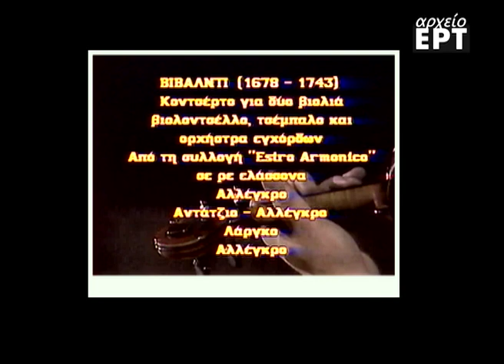Antonio Vivaldi. Concerto in D Minor, RV 565, Op. 3, No. 11 (Estro Armonico. Libro Secondo)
σολίστ:
Δημήτρης Σέμσης - βιολί
Στάμος Σέμσης - βιολί
Κώστας Θέος - βιολοντσέλο
Μισέλ Βίγκερ - τσέμπαλο

και η ορχήστρα εγχόρδων " ΕΛΛΗΝΙΚΗ ΚΑΜΕΡΑΤΑ"
(Διδασκαλία Μιχάλης Σέμσης)

Διέυθυνση ορχήστρας:
Διαμαντής Διαμαντόπουλος
Σκηνοθεσία: Δάφνη Τζαφέρη
δ/νση φωτισμού: Νίκος Μακρής
ρύθμιση ήχου: Στέλιος Ρούσης
μουσικός σύμβουλος: Γιούλη Παπαθεοδώρου
δ/νση παραγωγής: Ανδρέας Καρμπόνε

18 Απριλίου 1984
Ινστιτούτο Γκαίτε - Αθήνα